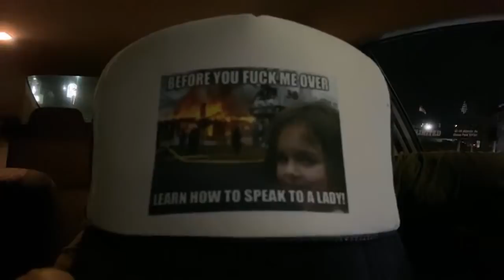Taco Bell? Why Not!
Welcome to EZ AFTER DARK!